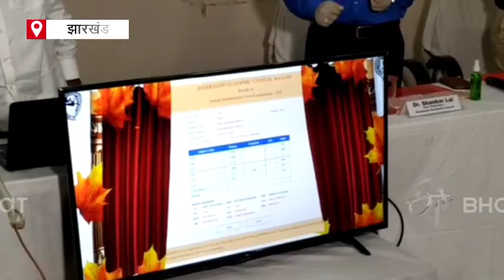JAC Inter Result 2021 | ETV Bharat Jharkhand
झारखंड एकेडमिक काउंसिल ने इंटरमीडिएट का रिजल्ट जारी कर दिया है. साइंस, कॉमर्स और आर्ट्स तीनों संकाय का रिजल्ट किया गया है. शिक्षा मंत्री जगरनाथ महतो ने जारी किया रिजल्ट.